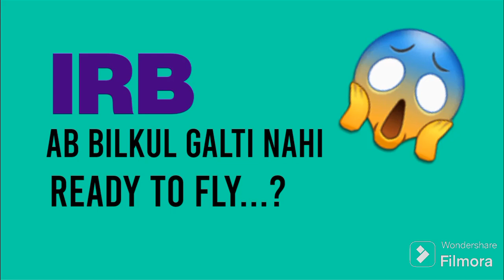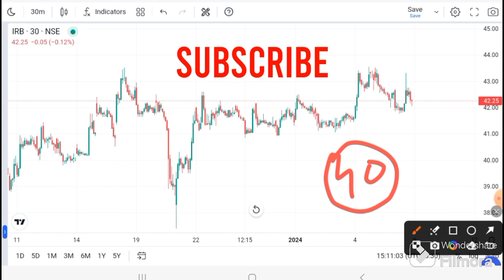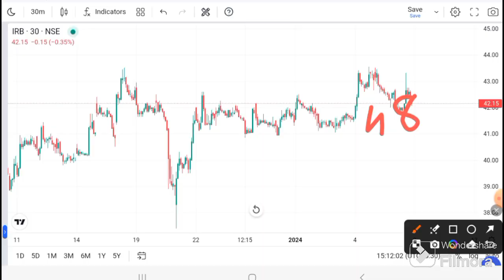IRB Infra SHARE LATEST NEWS | IRB Infra share news I IRB Infara today news i IRB infra latest news